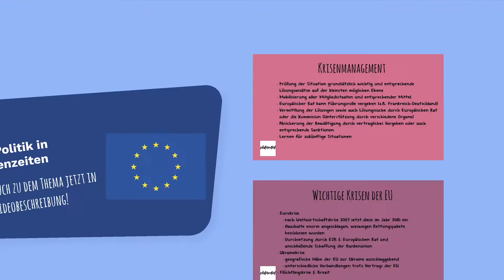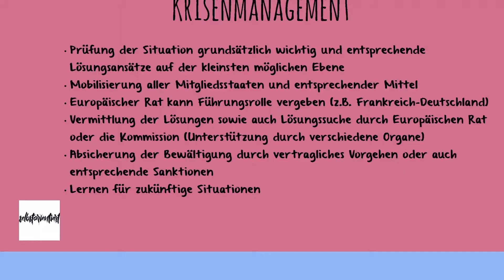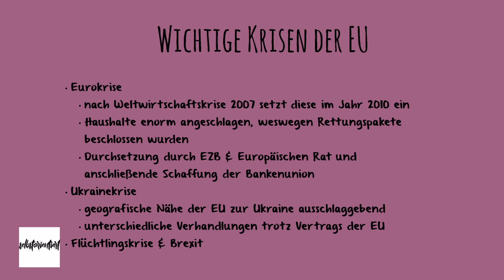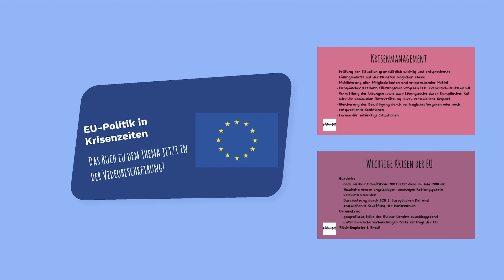Krisenmanagement der Europäischen Union einfach erklärt - Funktion des Rates & der Mitgliedsstaaten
🔴 Time-Stamps 🔴
0:00 Intro
0:27 Ablauf & Erklärung des Krisenmanagements
6:42 Wichtige Krisen der EU